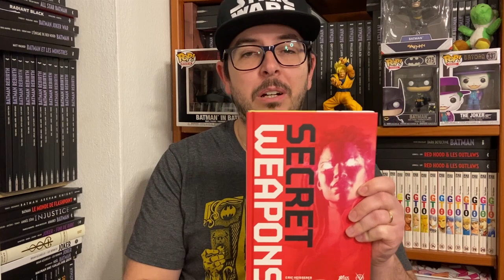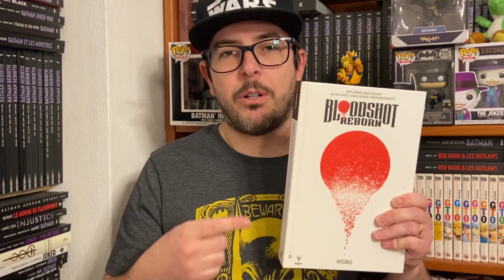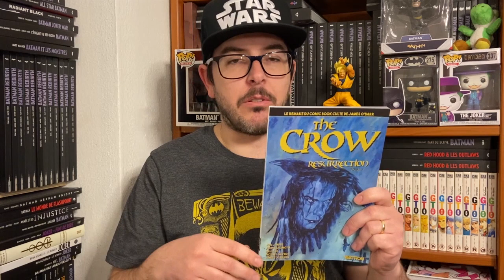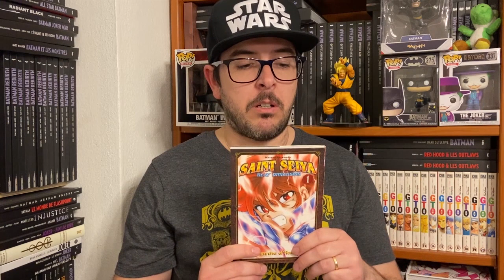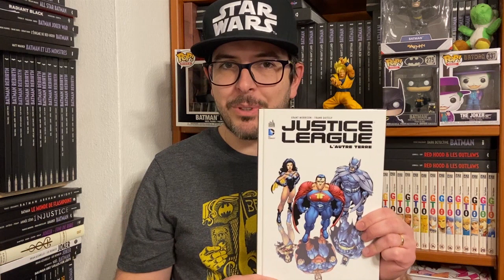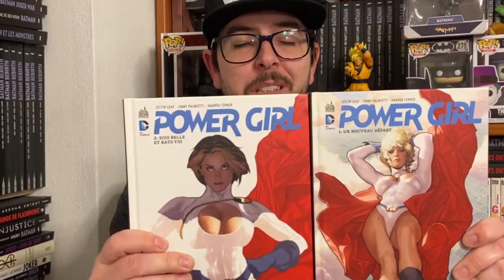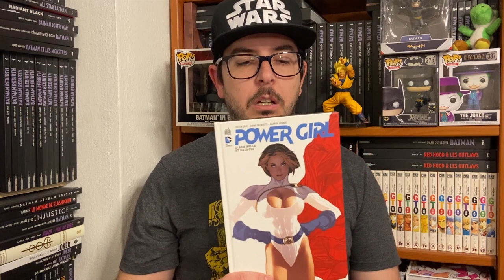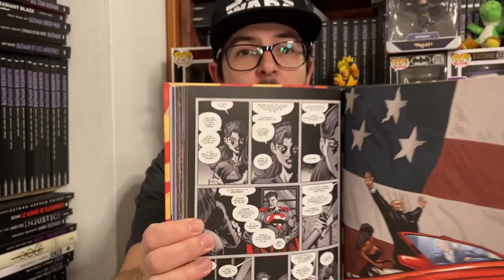UN SCÉNARIO CLAQUÉ AU SOL DANS MES LECTURES DU MOIS DE MARS 2023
Je vous partage mes différentes lectures du mois de mars 2023 et notamment plusieurs récits claqué au sol. Bon visionnage !

J'espère que la vidéo vous plaira. N'hésitez pas à la commenter pour qu'on en discute. Merci pour votre soutien !

Time code ou horodatage :
00:00 - Intro
00:12 - Dernier achat du mois Secret weapons
01:00 - Bloodshot reborn intégrale
02:52 - Power rangers T.3
03:47 - The crow resurrection T.2
05:19 - Saint Seiya next dimension T.1 à 13
08:03 : Justice league l'autre Terre
10:51 : Power girl T.1 et 2
14:28 : Lex Luthor président
16:53 : conclusion